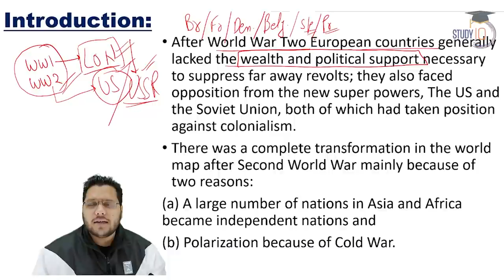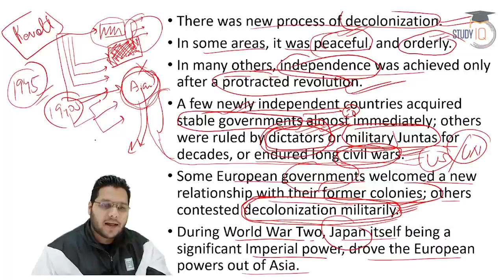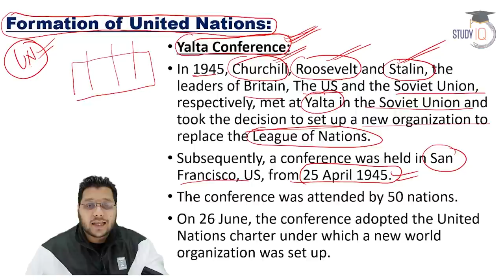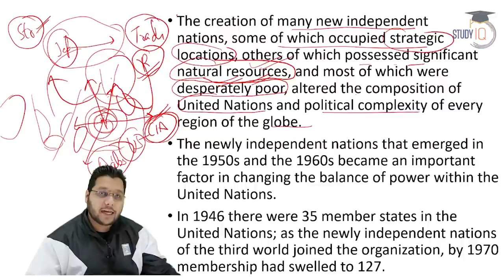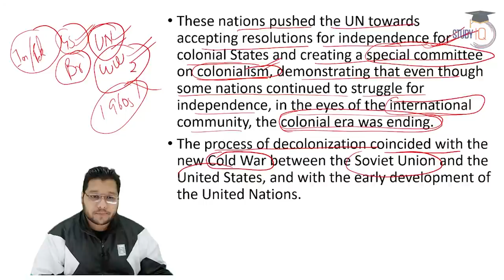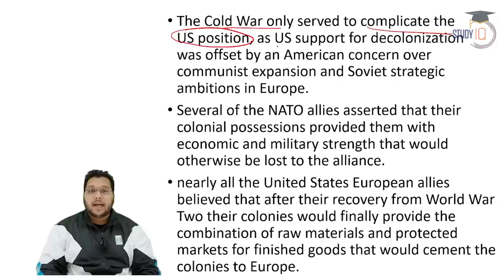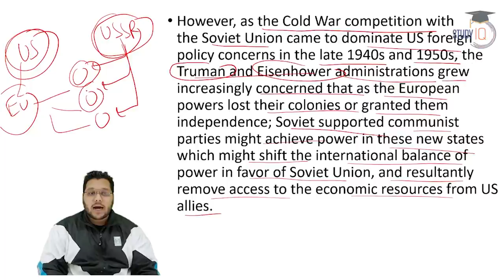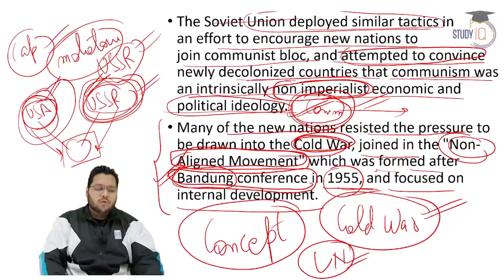Formation of United Nations and History of Cold War - History lecture for all competitive exams